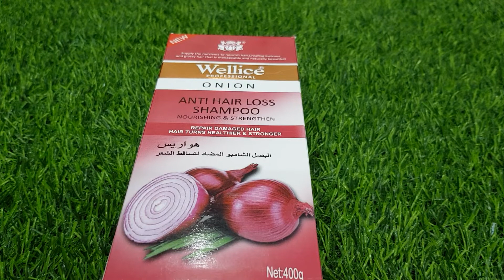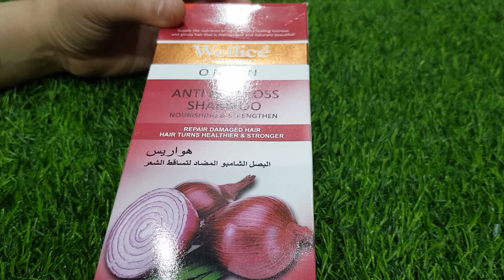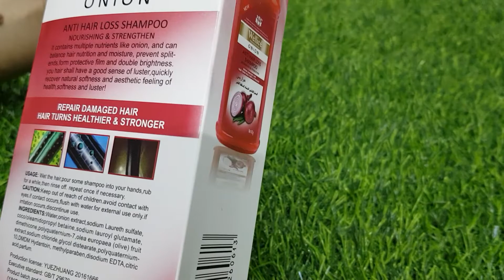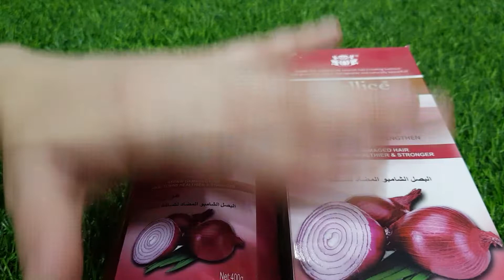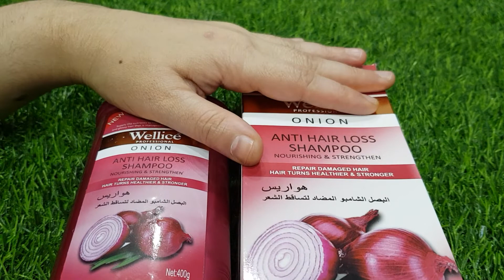Wellice onion anti hairloss shampoo review by beatician.urdu//hindi.